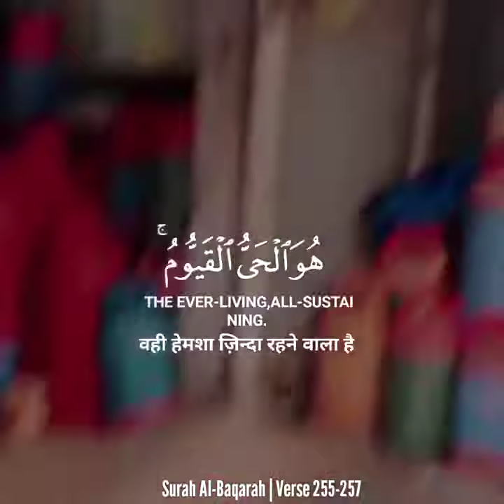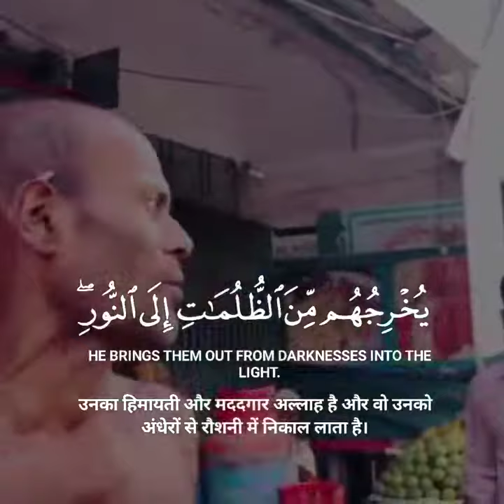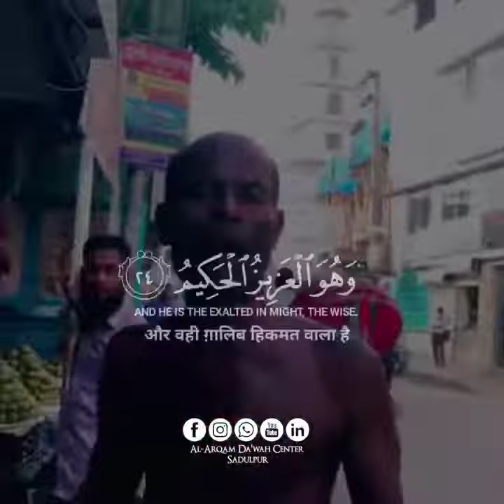9 May 2023